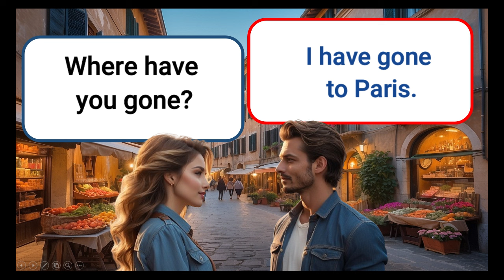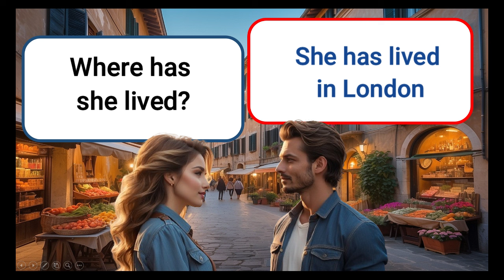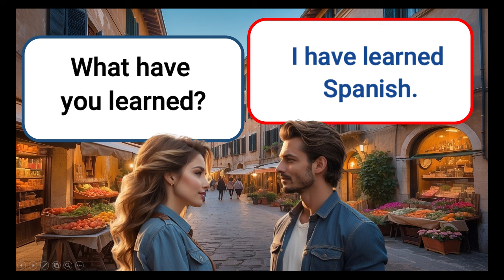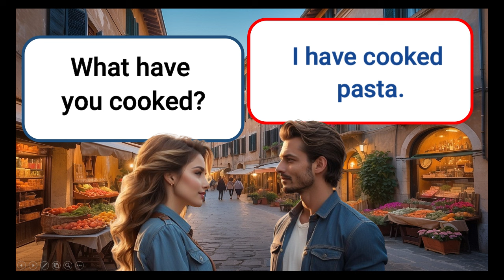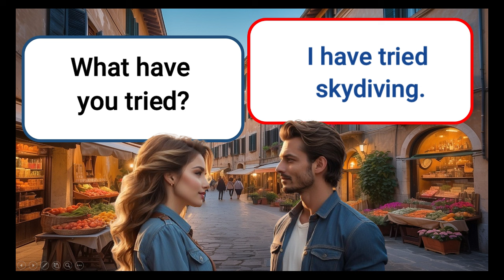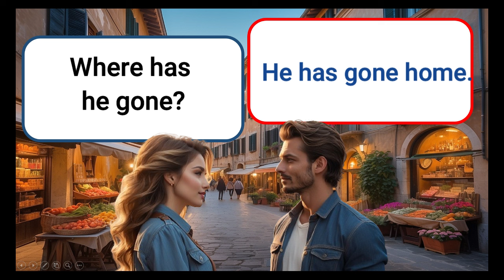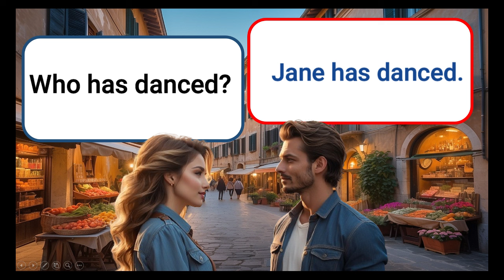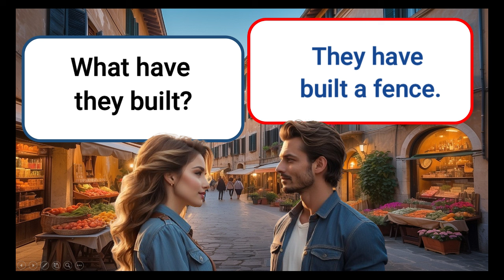Mastering Present Perfect Tense: Your Ultimate Q&A Guide! 🎓🔍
🌟 Welcome to Sophie's Language Academy, your go-to destination for mastering English grammar! 🌟

Fear not! We've got you covered with clear explanations, practical examples, and useful tips to take your English skills to the next level! 🚀✨

Whether you're a beginner or an advanced learner, this video is tailored just for you! 📝🎥

Let's dive in and conquer the Present Perfect tense like never before! 💪🌟

ESL (English as a Second Language)